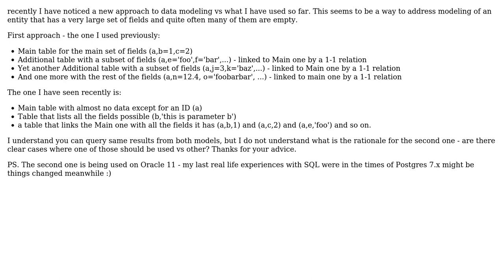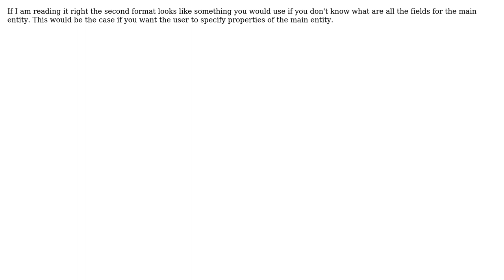Software Engineering: two approaches to database modeling - which one to use when (3 Solutions!!)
Software Engineering: two approaches to database modeling - which one to use when